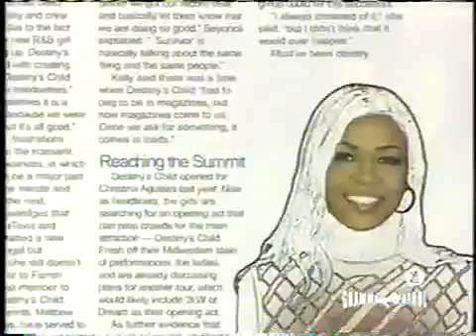Destiny's Child - VH1's FanClub (Part 5)